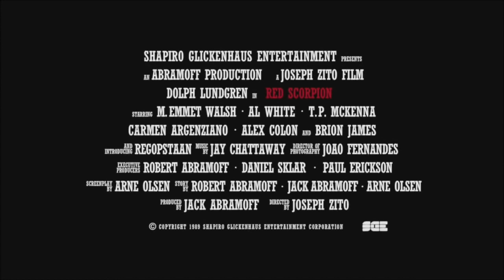Red Scorpion (Classic Trailer)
Hello Hello everybody and Welcome to Average Superstar T.V.

Watch Pennsylvania Hardcore & The Dark Military now FOR FREE on Tubi and Zumo.

The Dark Military Blu-ray Available at.